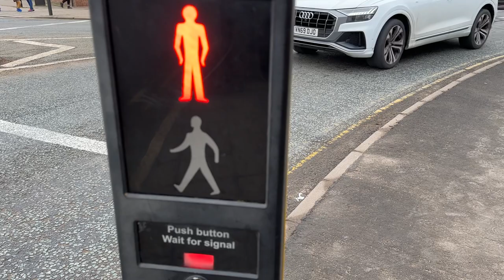Rare Siemens Prototype LED Traffic Lights In Stratford Upon Avon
Idk why 2 have been replaced with Siemens Fibre Optics. Surely you’d think they would replace them with Siemens LED.